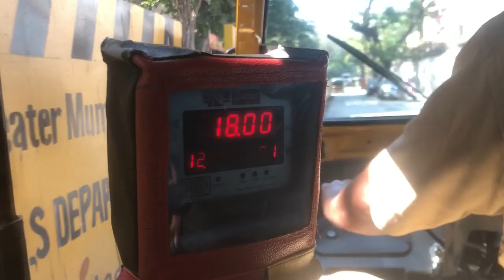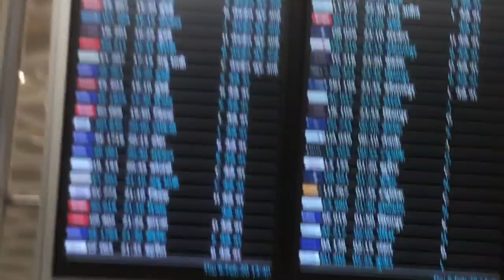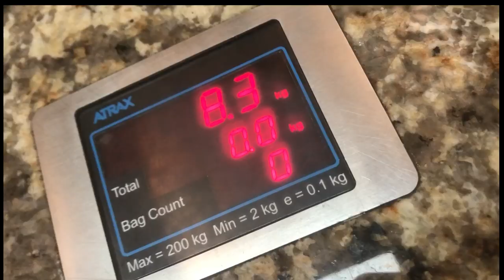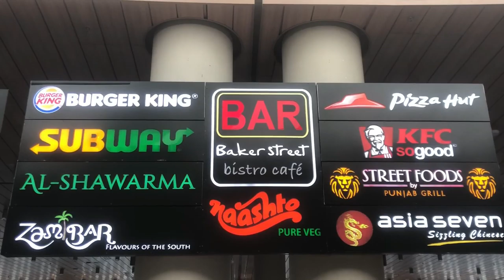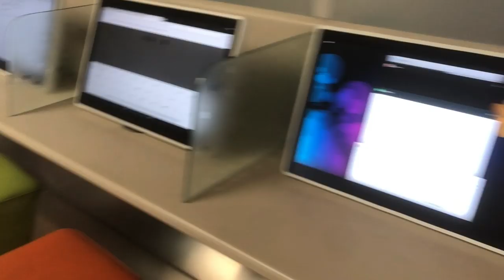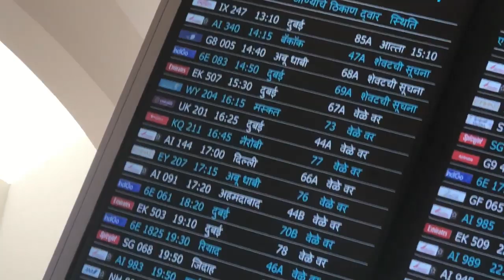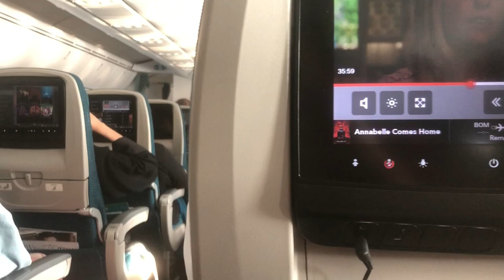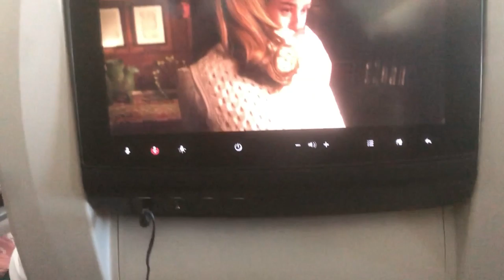SURPRISE VISIT TO MOM & DAD TO CELEBRATE THEIR 25th WEDDING ANNIVERSARY... !